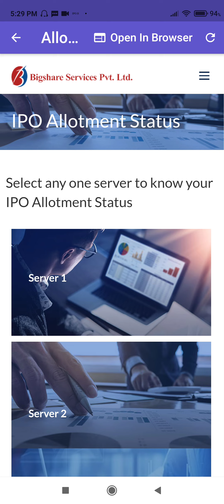sigachi ipo allotment time changed ● आज नही आएगा allotment status ● sigachi ipo grey market update ●